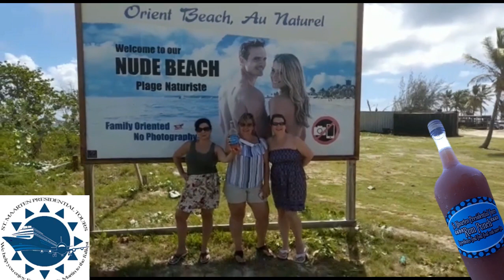St Maarten Presidential Tours Experience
Our competitors does island tours but we give you an experience that create memories to last forever